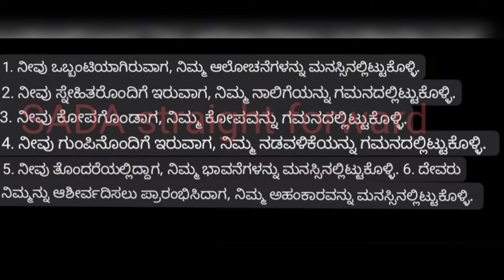ಹಳೇಯ ಸ್ಪೀಕರ್ ರಿಪೇರಿ||Old Speakers Repair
VASU Speaker Repair Shop
Silver Jubilee Parke Road
Near City Market /Town hall
Bangalore
 Karnataka
 India

Mechanic : Gentleman

Please Tell Our YouTube Channel Name  to Get
Best  Service.